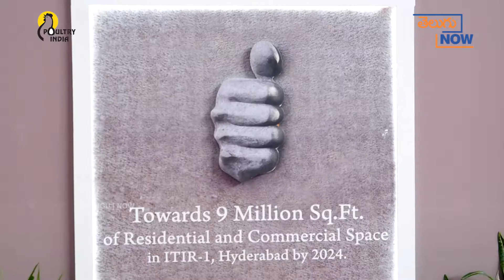Hallmark Builders - Best Real Estate Developer in Hyderabad || Credai Property Show || Telugu Now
క్రెడాయ్‌ హైదరాబాద్‌ ప్రోపర్టీ షో 2021 మాదాపూర్‌లోని హైటెక్స్‌లో  మూడు  రోజుల పాటు జరుగనుంది. నిర్మాణ రంగ పరిశ్రమలో విభిన్నవర్గాలకు చెందిన ప్రజలను అంటే ప్రపంచశ్రేణి డెవలపర్లు, మెటీరియల్‌ వెండార్లు, తయారీదారులు, నిపుణులు,  హైదరాబాద్‌ వ్యాప్తంగా ఆర్థిక సంస్ధలు సహా ప్రతి ఒక్కరినీ ఏకతాటిపైకి తీసుకురావడం ద్వారా హైదరాబాద్‌ నగరంలో రియల్‌ ఎస్టేట్‌ వృద్ధిని  ప్రదర్శించనున్నారు.  ఈ షోలో 15000కు పైగా ప్రోపర్టీలను వినియోగదారుల  అవసరాలకు తగినట్లుగా  అత్యుత్తమ గృహ, పని ప్రాంగణాలను ఎంచుకునేందుకు అనువుగా ప్రదర్శించనున్నారు.